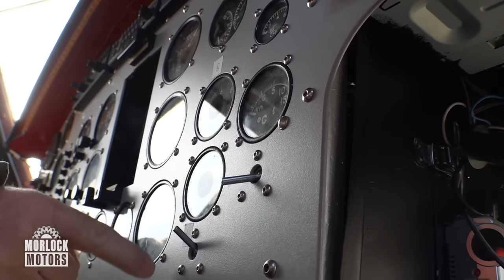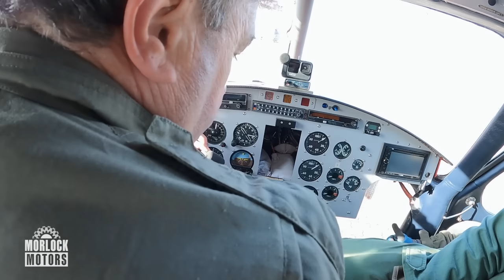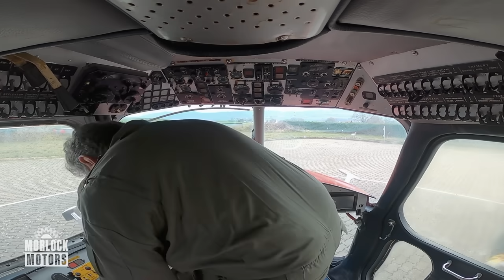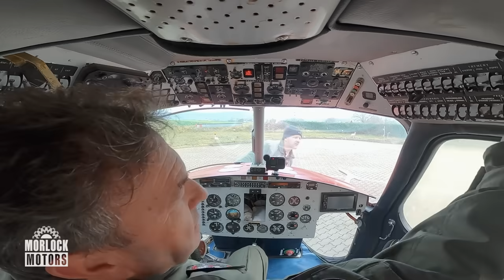"Äußerlich in gutem Zustand" Wo fehlt es dem Mi-2 Hubschrauber? | Morlock Motors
Der neue Helikopter von Michael soll heute aus Bayern nach Hause in den Westerwald geflogen werden. Doch das Wetter macht nicht mit und auch der Hubschrauber selber macht Zicken.

Michael Manousakis und seine Crew machen Stahl zu Geld - im Westerwald und weltweit. Fahrzeuge, Maschinen, Flugzeuge, Militärausrüstung: "Morlock Motors" ist Europas größter US-Waren-Handel. Chef Michael Manousakis kauft auf der ganzen Welt seltene Fahrzeuge und ungewöhnliches Equipment aller Art auf. Dann müssen dutzende massive Militärfahrzeuge und Helikopter in wenigen Tagen von einer exotischen Insel nach Deutschland überführt werden.